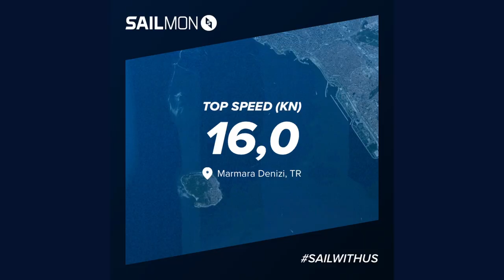İYK Trofesi - Heybeliada 1773 Kupası 2024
16 Kasım 2024 tarihlerinde gerçekleştirilen İstanbul Yelken Kulübü Trofesi - Heybeliada 1773 Kupası’nı, Code-Zero Takımı olarak, IRC 1 sınıfında 3. , ORC A sınıfında ise 2. olarak tamamladık.

Ekip:
Baş Üstü: Onur Alpaslan
Direk Dibi: Meriç Çandır
Trim 1: İlkay Kopan
Trim 2: Özge İnci Çandır
Ana Yelken: Selim Cenk Boğatur
Dümen: Burak Cora
Runner: Öykü İncekara

İstatistikler:
Max Sürat: 16 knot
Mesafe: 35,1 dm
Denizde Kalış Süresi: 5 saat 14 dk
Manevra: 118